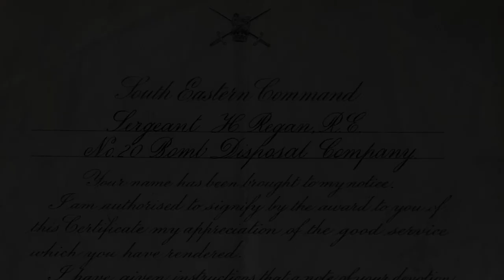SYP D-Day Memories - Jack Regan